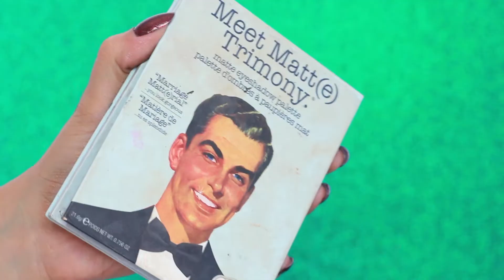MAKE DE NATAL com Batom Vermelho! - Adriana Alfaro l Fashion Frisson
Hello, meus amores! Dá o play para ficar por dentro das novidades!

Acesse o blog Fashion Frisson para saber mais sobre Moda, Beleza e Lifestyle